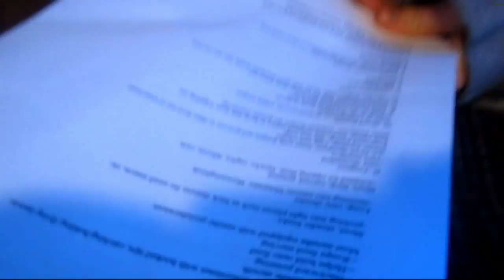Late Night Sweet Potato - 04/27/2010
A food filled vlog.